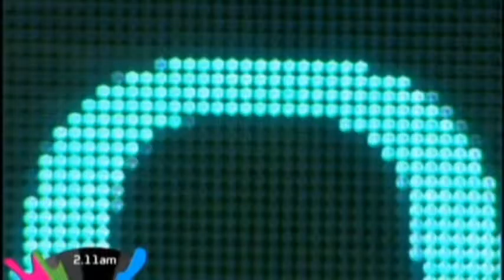Charley Does Dirty Dancing and Grease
Charley does the iconic Dirty Dancing scene with Liam and sings Grease with the Twins